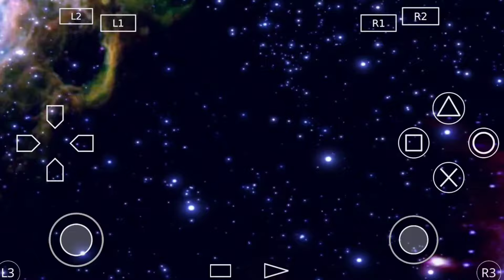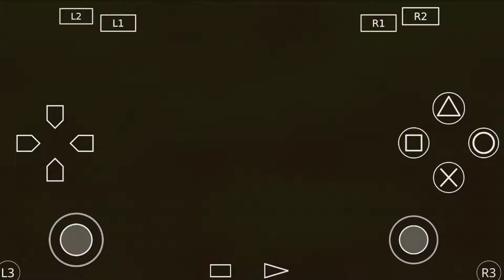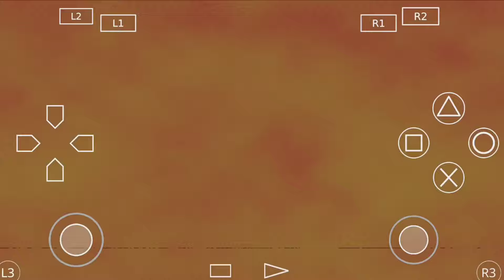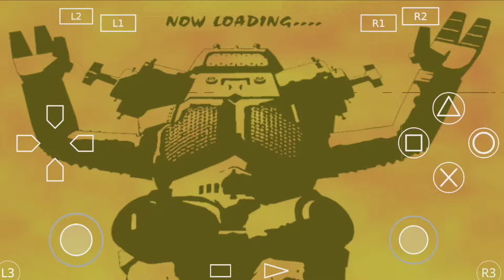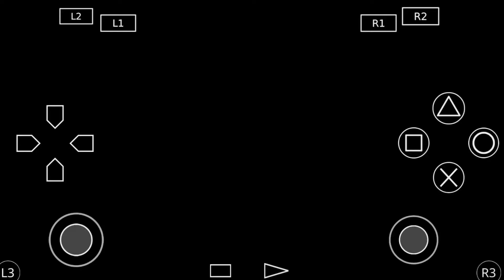Main Game Ultraman Fighting Evolution 2 PS2 Ukuran Kecil! Di ANDROID